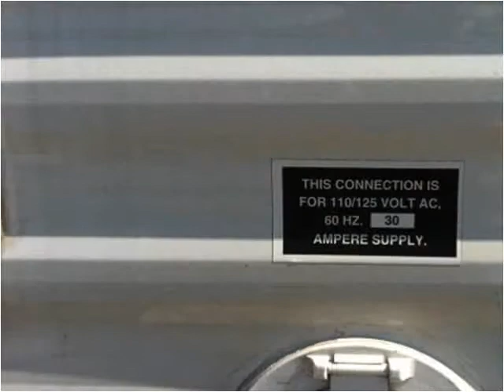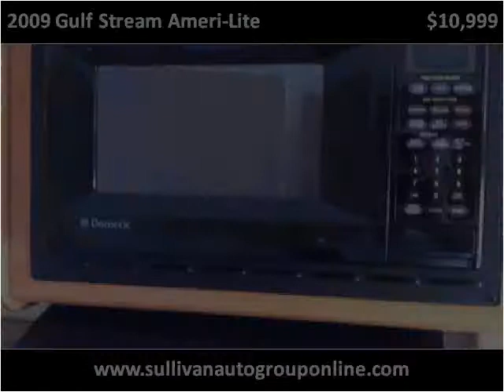2009 Gulf Stream Ameri-Lite Used Cars Upton KY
This 2009 Gulf Stream Ameri-Lite is available from Sullivan Auto Group.